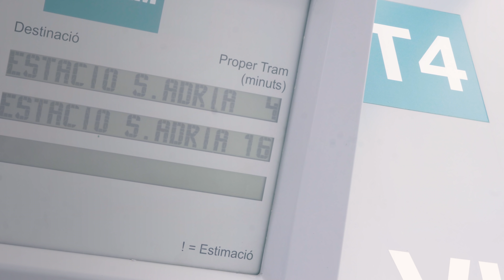Smart City Week 19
A través de més de 50 activitats distribuïdes per tota Barcelona, volem reflexionar sobre com les tecnologies modifiquen la nostra ciutat, com ho interpretem i ens hi relacionem. Tot apostant per la noció de ciutat que fa servir les tecnologies juntament amb la intel·ligència col·lectiva de les veïnes i els veïns per aconseguir un entorn urbà més sostenible, just i inclusiu a llarg i curt termini.

De l’11 al 17 de novembre.

Ciutat Intel·ligent = Ciutat en Acció